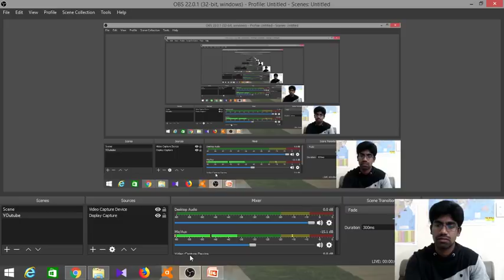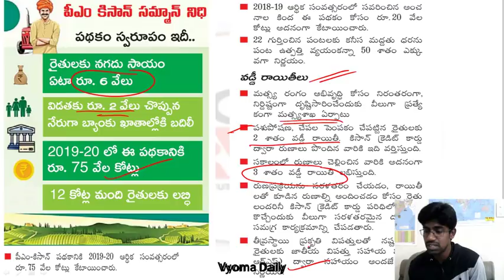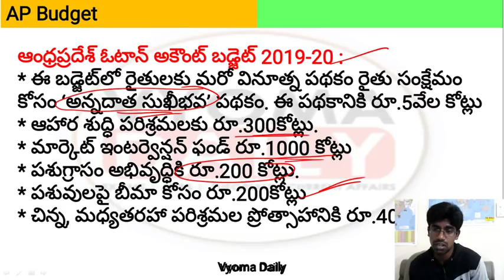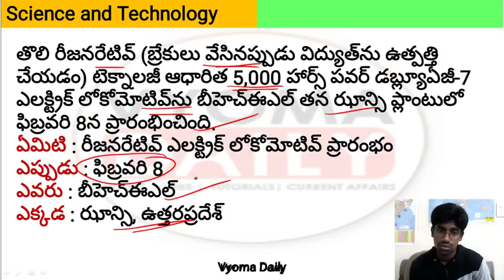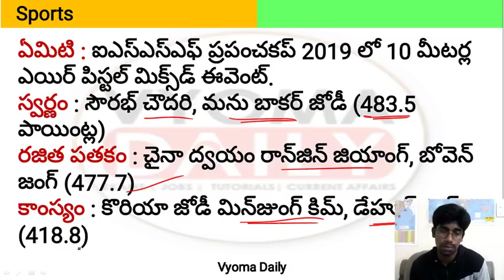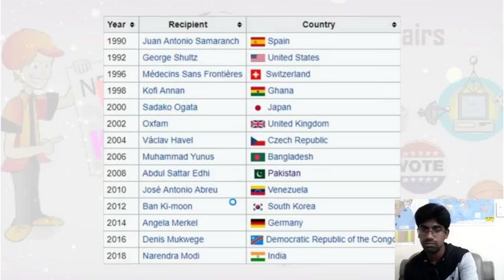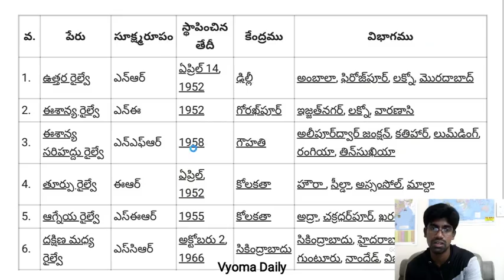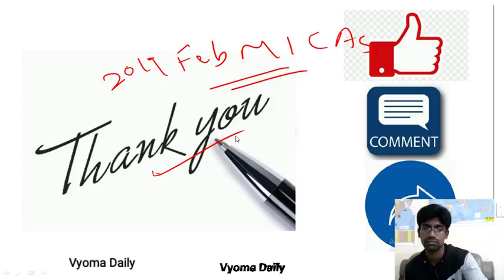February 2019 Important Telugu Current Affairs | APPSC | TSPSC Exams By K V LAKSHMI NARAYANA SIR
February 2019 Important Telugu Current Affairs Live | APPSC | TSPSC Exams By K V LAKSHMI NARAYANA  Useful For Group 1, Group 2,Group 3 Exams